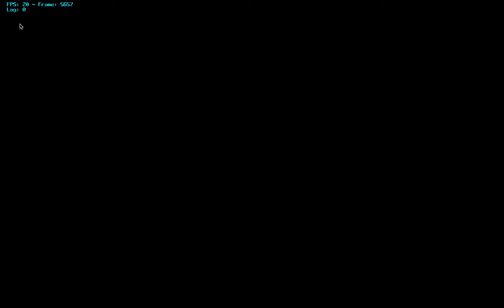How to bypass all the barriers in Ganon's Castle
You can still get the Gold gauntlets and not break any barriers.

Feel free to send me any ideas, battles, or glitches that you would like me to try out!  I hope to be able to upload soon! :)